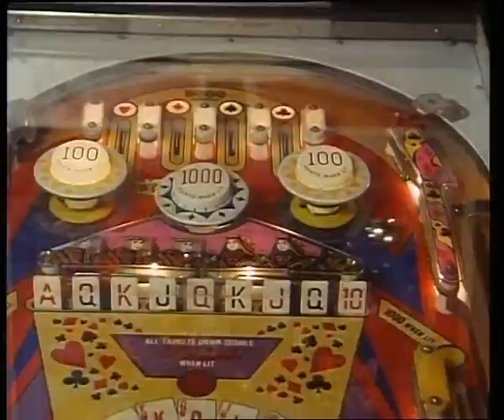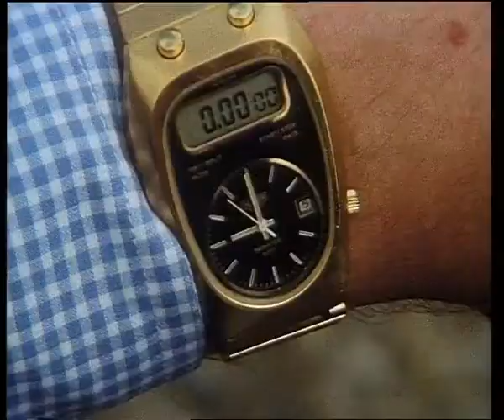Profesionálové - Ztráta paměti avi cz dabing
Akční / Krimi / Dobrodružný
Velká Británie, 1980, 12 h 30 min (Minutáž: 50 min)
Režie: Martin Campbell, Dennis C. Lewiston, Douglas Camfield,
Scénář: Brian Clemens, John Kruse, Gerry O'Hara, Christopher Wicking,
Kamera: Dusty Miller, Norman Langley, Michael J. Davis, Norman G. Langley
Hudba: Laurie Johnson

Hrají: Bernard Gallagher, Gordon Jackson, Martin Shaw, Lewis Collins, Michael Craig, Ronald Hines, Sean Chapman, Sue Nicholls, Charles Pemberton,

Který divák by neznal Bodieho, Doylea a Cowleyho z CI5? Agenti Raymond Doyle (Martin Shaw) a William Bodie (Lewis Collins) mají odvahu, šarm a srdce na pravém místě. Pro ránu pěstí nejdou daleko a svoji práci udělají vždy na sto procent. Jejich šéf, velitel oddělení CI5, major George Cowley (Gordon Jackson) má navíc i letité zkušenosti, s nimiž zvládá každý náročný případ. Ti tři jsou sebejistí, schopní, vtipní, a stojí si za svým názorem v každé situaci. Akční seriál o speciálním oddělení britské policie se stal legendou, jejíž jedinečné kouzlo potvrzuje každá repríza. Duchovní otec Profesionálů, producent Brian Clemens, chtěl koncem sedmdesátých let vytvořit seriál, který by obstál v konkurenci britské a americké tvorby. Popularita, kterou seriál po svém uvedení v roce 1977 získal, předčila všechna očekávání. Jeho působivost spočívá nejen ve skvělé kombinaci žánrových prvků, ale především v charismatu hlavních představitelů. Ti měli ambice předvést šířku svého herectví, i když akčně laděné zápletky jim to příliš neumožňovaly. Kromě výkonů sympatického ústředního tria upoutal seriál uvěřitelnou atmosférou a neustálým napětím. Profesionálové poukázali na problémy západní společnosti a v mnoha epizodách i na studenou válku, která byla v době jejich vzniku stále velmi aktuální. Zajímavý děj přinesl autentický pohled do kriminálního podsvětí i mezinárodní špionáže bez politické korektnosti. Automobilové honičky, přestřelky, bitky i milostné avantýry okořenil suchý anglický humor. Ke slávě Profesionálů přispěla velkým dílem úvodní titulková sekvence se skladbou Laurieho Johnsona. Tato nadstandardně kvalitní kriminálka se stala vzorem pro mnoho více či méně zdařilých napodobenin, které stále vznikají. Na vzniku seriálu se podílela řada britských režisérů, ve všech dílech byl však zachován jednotný styl. Česká televize uvádí všech padesát sedm dílů Profesionálů v původní nezkrácené podobě – epizody prvních sérií nyní navíc ve zbrusu nové obrazové kvalitě.